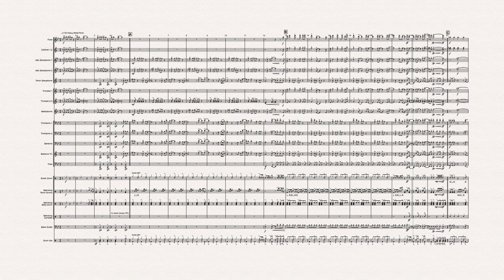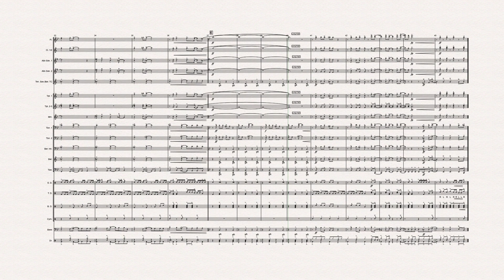Photograph (Def Leppard) marching band arrangement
A playable banger from Def Leppard, arranged for marching band. Find this and other titles at